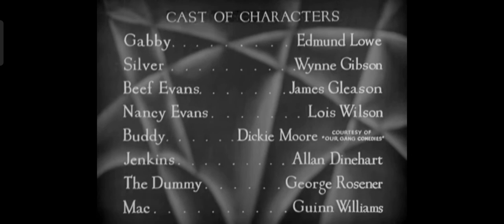The Devil Is Driving (1932) Emund Lowe Wynne Gibson Dickie Moore (Complete Pre Code Movies)